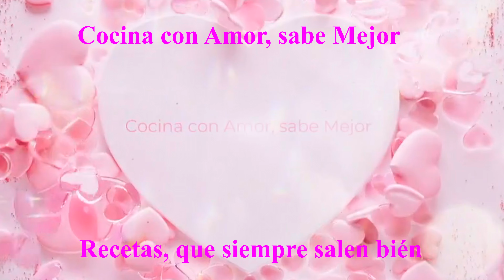SOLDADITOS DE BACALAO- Caseros, Fáciles y de Rechupete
No te puedes perder esta receta, facilísima de preparar y muy muy casera

INGREDIENTES

Bacalao: 500 gr
Harina de trigo: 250 gr
Aceite de oliva: 1 cucharada sopera
Brandy: 1 cucharada sopera
Levadura química: 1 cucharadita de café
Yema de huevo: 1 yema
Lara de huevo: 2 claras
Azafrán y Sal al gusto
Agua fría: 400 ml aproximadamente, vais viendo la masa y añadiendo hasta
que quede como una papilla suave
Aceite de oliva para freír, el necesario